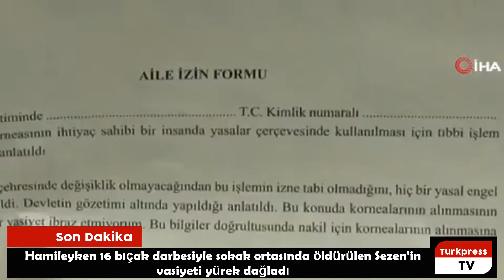Hamileyken Öldürülen Sezen'in Vasiyeti Yürek Dağladı!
İzmirin Konak ilçesinde dün saat 23.00 sıralarında Güney Mahallesi 1158 sokakta meydana gelen olayda şahıs, 2 aydır ayrı yaşadığı ve imam nikahlı eşi olduğu öğrenilen 17 yaşındaki 5 aylık hamile Sezen Ünlüyü bıçaklayarak öldürdü. öldüren şahıs ekipler tarafından yakalanarak Asayiş Şube Müdürlüğüne bağlı Cinayet Büro Amirliği ekiplerine teslim edildi. Sezen Ününün cenazesi ise İzmir Adli Tıp Kurumu Morgundan ailesi tarafından teslim alındı. Acılı baba Serdar Ünlü, "Benim kızımın 'ben ölürsem gözlerimi bağışlayın' diye vasiyeti var. 'Baba ölürsem organlarımı bağışlayın' derdi. Kızımın gözlerini bağışladım. Benim kızım böyle bir kızdı" diye konuştu. Ünlü, kızının şahıs tarafından darp edildikten sonra darp raporu alarak şikayette bulunduğunu, bir süredir kendisiyle kaldığını ancak şahıs kızını sokakta öldürdüğünü söyledi.